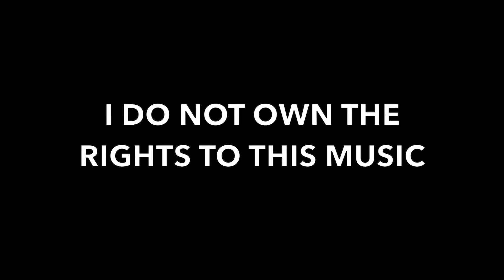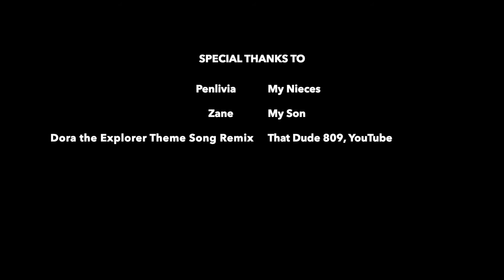Curtis Peterson Park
Skipped counties to take the kiddos to the park. We went to the Curtis Peterson Park in Lakeland, FL. Here's their take on the experience!